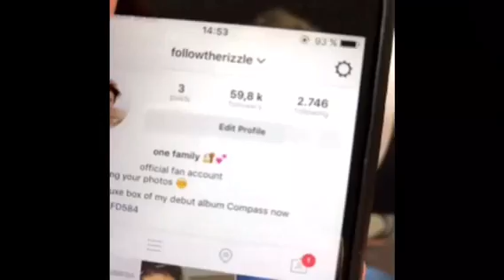Lukas Rieger YouNow from 01.11.16